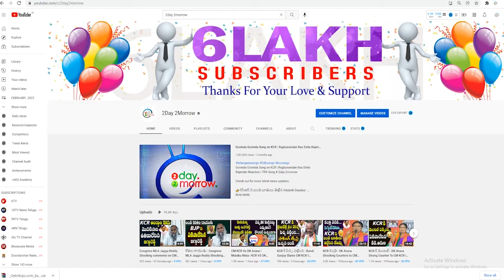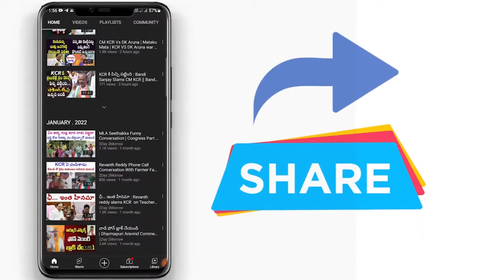MP Dharmapuri Arvind Satirical Punches On CM KCR | BJP Vs TRS | Telangana Politics # 2day 2morrow